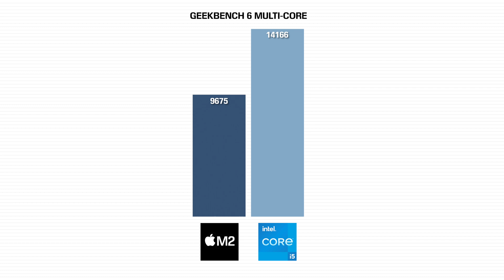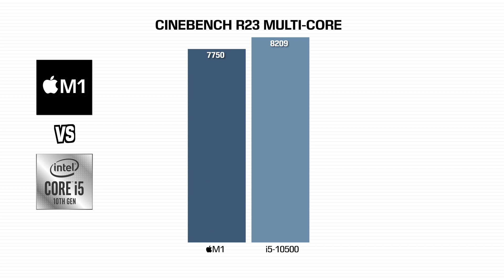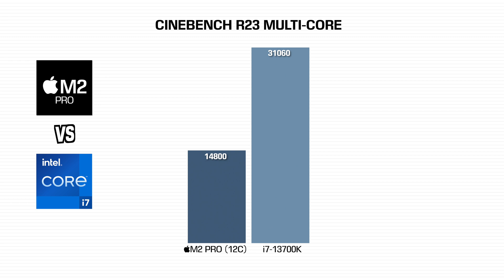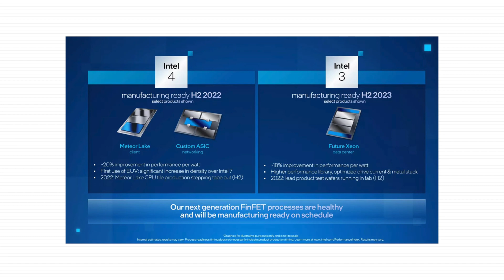Intel Core i5 DESTROYS Apple M2 on Desktop. M3 needs to double performance.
With the release on Intel's 13th Generation Core i5 13500, Apple has gone from being 60% faster than Intel to being 50% slower than Intel in just two years. M3 needs to double the performance of M2 to stay competitive.